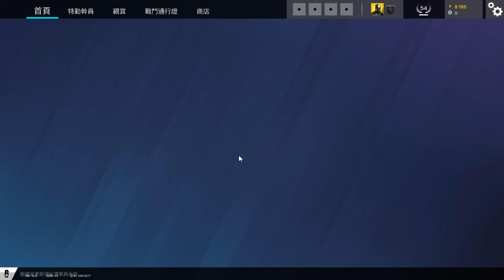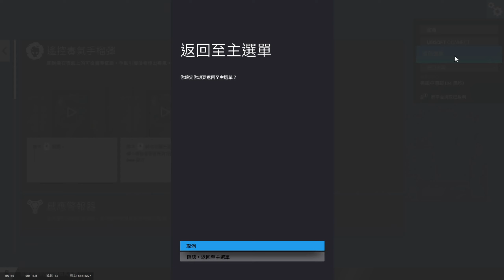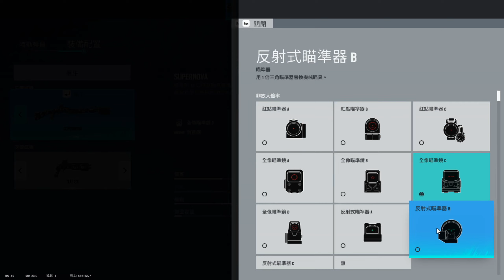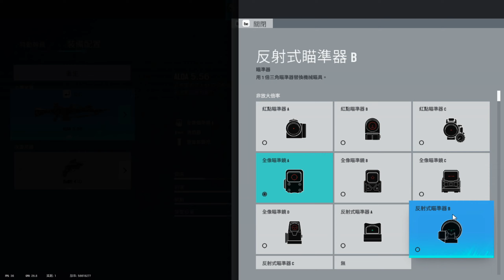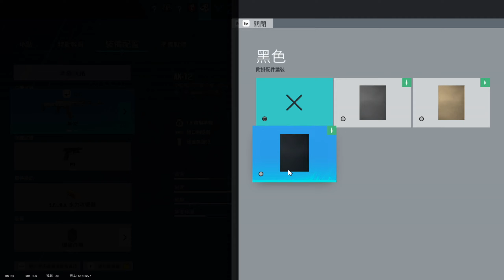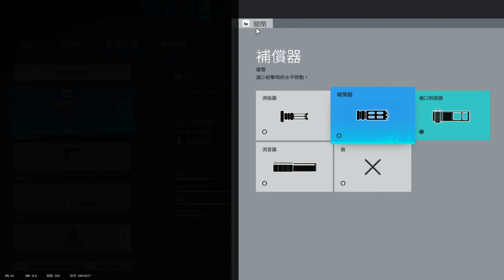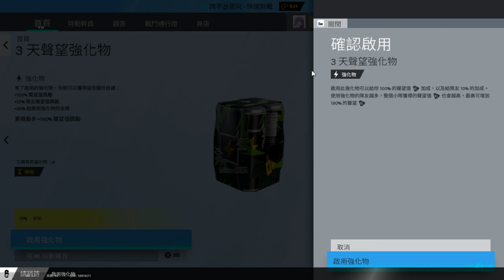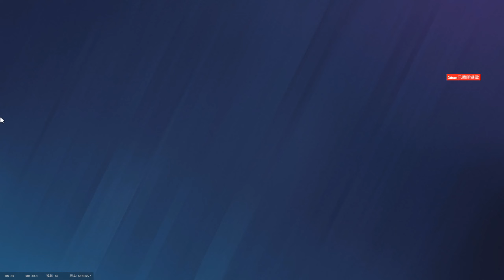Rainbow Six Siege 虹彩六號：圍攻行動 | 今天買到ACE! ! !